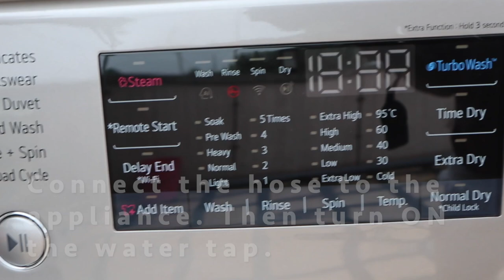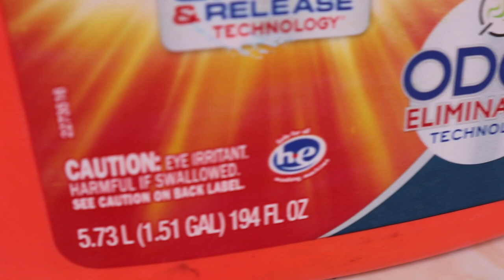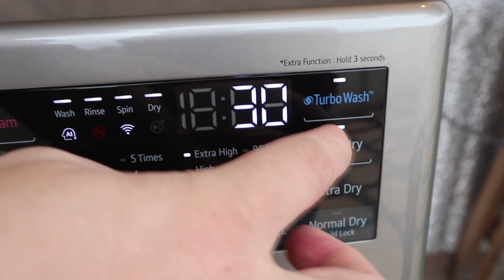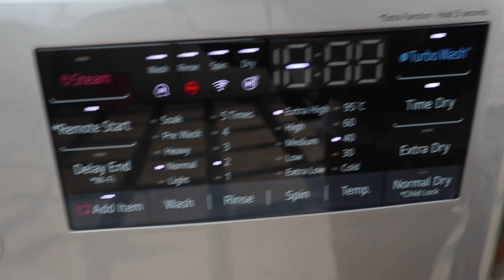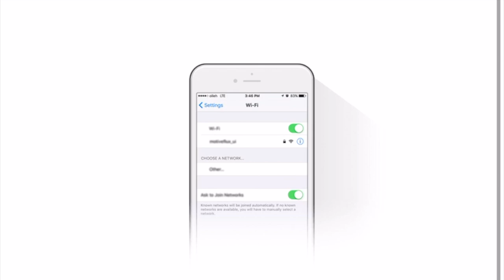HOW TO USE LG FRONT LOAD WASHING MACHINE? (2 IN 1 WASHER + DRYER) + SETTING UP LG ThinQ APP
-Step by step guide on how to use your LG front load washing machine
-Setting up LG ThinQ Application
-What type of detergent and fabric softener to use